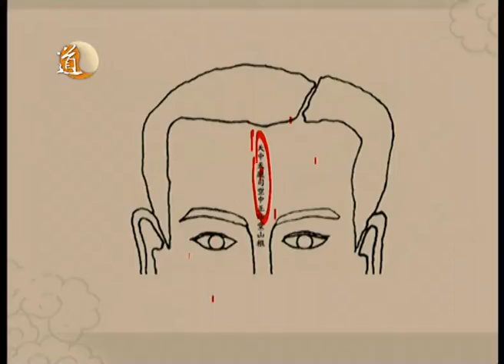相由心生 第三十四集 第一夫人面相